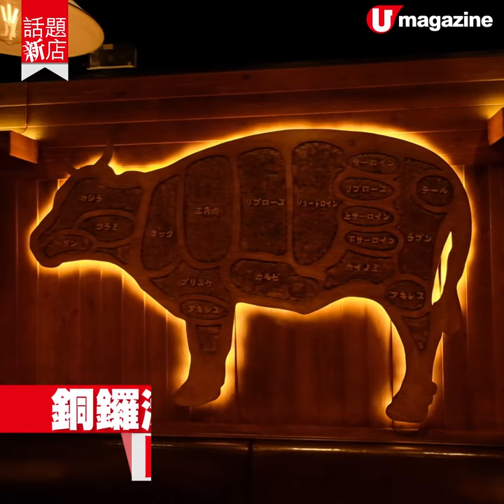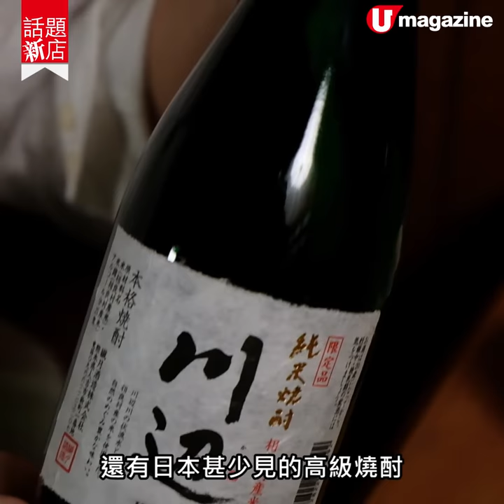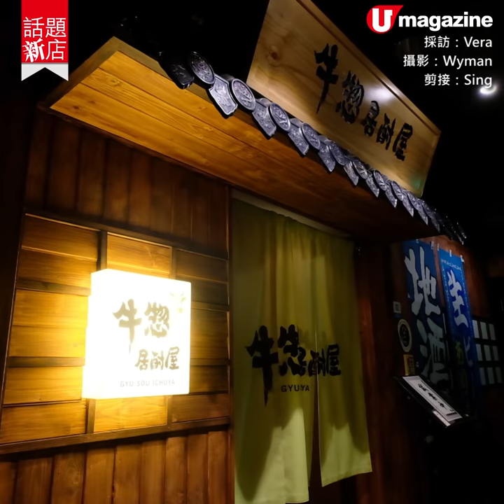本地首間日式牛串燒店 試勻26款牛部位＋80多款燒酎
本地首間日式牛串燒店
試勻26款牛部位＋80多款燒酎

日式牛串燒店「牛惣居酎屋」，專攻多款不同部位牛肉、牛內臟串燒及牛主題料理，分別選取優質的長崎A5和牛、鹿兒島A4和牛、1++韓牛、美國prime級牛等製作。店內的燒酎款式也勁多，超過80款，原料相當少見，有海藻、竹葉、栗子、牛奶、向日葵等，佐牛類串燒好夾。

【INFO】
牛惣居酎屋
地址：銅鑼灣登龍街28號永光中心22樓
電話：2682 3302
營業時間：6pm-1am
全方位緊貼《U Magazine》社交平台